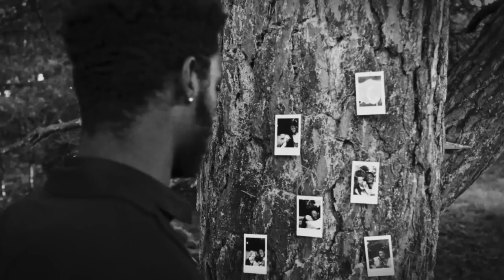James Francis - You Taste Like (prod. Pinkblanket)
James Francis - Jodeine (Vol.1)

Vanaf vandaag is James Francis’  ‘Jodeine (Vol.1)’ overal beschikbaar. Naast de EP releast James Francis ook de video van ‘You Taste Like,’ die nu te zien is op Youtube.

Na verschillende rapgroepen en duo’s besloot James Francis om solo verder te gaan. Als kleine jongen was James regelmatig te vinden in de Verenigde Staten, het is de grondlegging voor het geluid van zijn muziek. Na zijn 17e stopte James met school en vertrok weer naar de US om zijn dromen te volgen. Daar schreef hij vooral muziek voor lokale artiesten en werkte hij aan zijn eigen sound. “In mijn tienerjaren heb ik veel muziek uitgebracht. Vanaf mijn 11e begon ik echt met het opnemen van mijn nummers. Destijds kon ik alleen niet zo goed zingen.”

James Francis haalt inspiratie voor zijn muziek uit de ervaringen met drugs, alcohol en vrouwen. “Jodeine is dé perfecte beschrijving voor mijn muziek. Jodeine is een combinatie van James en Codeine, wat een drug is. De muziek die ik maak komt voort uit de invloed van sex, drugs en alcohol. Deze onderwerpen komen ook weer aan bod op de plaat”.

De nieuwe plaat van James Francis is grotendeels autobiografisch:” De EP is een persoonlijk project voor mij. Behalve Zoureena, gaan alle nummers op Jodeine Vol.1 over één meisje. Elk nummer beschrijft ook een andere fase in de relatie met mijn ex. ‘Down For You’ gaat bijvoorbeeld over onze eerste ontmoeting. En ‘Today’ gaat over mijn mindset na de break-up.”

Tracklist Jodeine Vol. 1
You Taste Like (prod. Pinkblanket)
Hit Me Up (prod. LJ Milan)
Zoureena (prod. Denta Beats)
Can’t Lie (prod. Daefly)
The Real You (prod. LJ Milan)
Today ft. AV Allure & Winter Rose (prod. LJ Milan)
Down For You (prod. Daefly)
Jodeine Jrazy (prod. Denta Beats)

CREDITS:
Regie: Daniel Porcedda
Regie Assistent: Elvira Porcedda
DOP: Jair Mahazri
1st AC: Eli van Cleef
Producer: Emily van Dijk
Gaffer: Casper Fraij
Styling / MUA: Kira Kroegman, Anne Bosveld
PA: Maxime Klein Nagelvoort
Edit / Grading: Daniel Porcedda

Concept: Elvira Porcedda & Daniel Porcedda